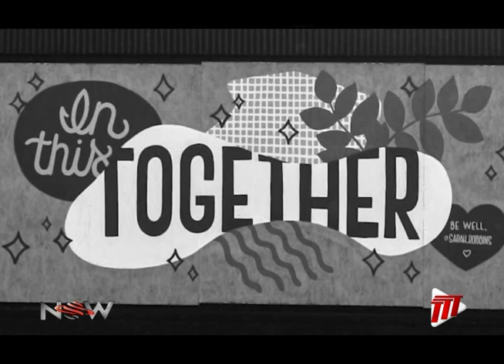Entertainment NOW - Stephen John